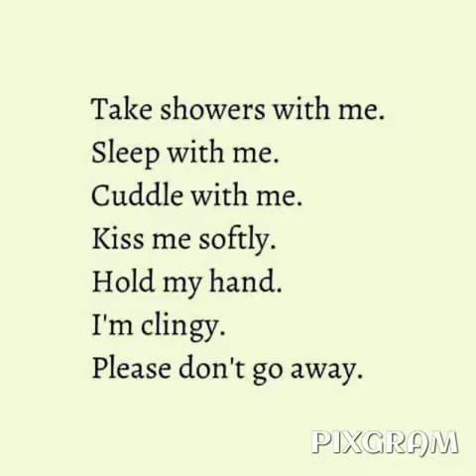Me and anime